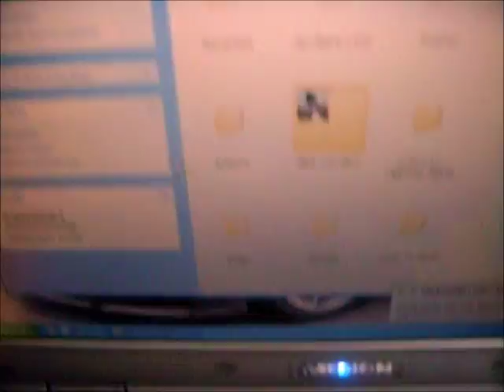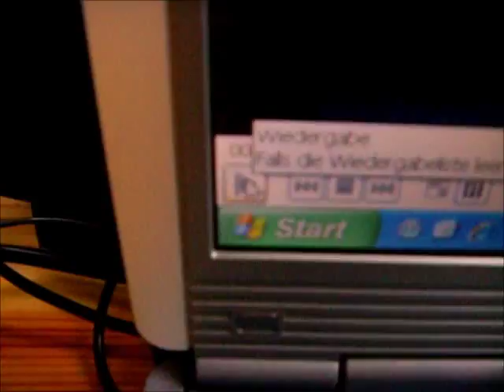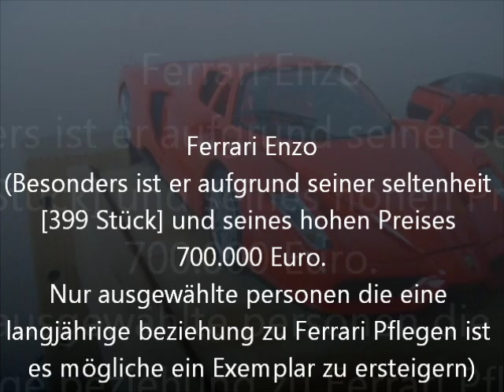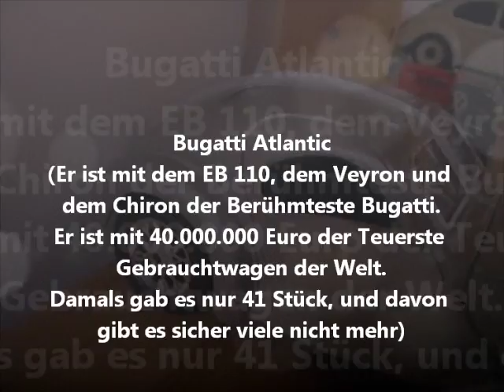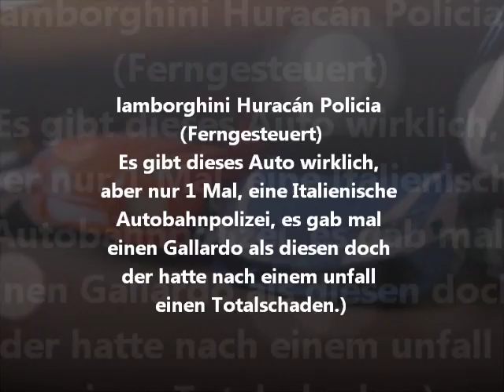Markennamen, Modellreihen und erstaunliche Technische Daten meiner Modellfahrzeuge